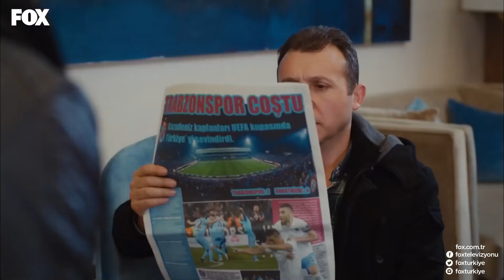Bulamayacağımız Kaçak Yoktur! - İnadına Aşk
Polar ve Nehir iz peşine düşüyor. MÜKEMMEL İKİLİ

Kayınçoların görümgeleri kaçırması olayı Barutçu ve Aras ailelerine bomba gibi düşer. Artık hiçbir şey eskisi gibi olmayacaktır. Süreyya Dede sıkıyönetim ilan ederken Barutçu Apartmanı'nda Toprak Barutçu diktatörlüğü devri başlar. Defne'yi Toprak'ın asla bulamayacağı bir yere götüren Yalın bu aşk için her şeyi yapmaya kararlıdır. Defne ise hem kırgın hem kızgındır ve Yalın'a direnmeye kararlıdır. Ama mağara adamı Yalın, bu direnci kırmak için elinde bir yüzükle Defne'nin önünde diz çökmeyi bile göze almıştır. Çınar ise karısını kaçırdığı ve bu evlilikte borusunu öttürdüğü için mutludur ama başına geleceklerden haberi yoktur. Yeşim kaçırıldığı evde iki cephede birden savaşmaya başlar. Hem onu kaçıran kocasıyla hem de onu geri vermek isteyen kaynanası Pembe Sultan'la. Yeşim'e beklenmedik bir destek verip sosyal medyada kız kaçırmaya karşı kampanya başlatan Habibe, en büyük desteği Adem'den görür. Ama bu arada Toprak da İblis'i kaçakların peşine takmıştır ve İblis Yalın'ın izini sürerken Aslı'yla karşılaşınca olanlar olur. İlk görüşte aşk, İblis'i de vurmuştur. Polat ise abisinin Defne'yi bulup bir odaya kilitlemeyi planladığını öğrenince elindeki pasaport kozunu kullanarak Nehir'in yardımını alır ve Defne ile Yalın'ın peşine düşer. Kardeşini onlardan önce bulacak, Yalın Aras'tan da, Toprak Barutçu'dan da kurtaracaktır.

OYUNCULAR: Can Yaman, Açelya Topaloğlu, Cem Belevi , Nilay Duru , Yeşim Dalgıçer , Taner Rumeli, Bilge Şen , Alper Saylık

YAPIM: SİNEGRAF
YAPIMCI: OSMAN SINAV
YÖNETMEN: OSMAN SINAV & YUSUF ÖMER SINAV
SENARYO: A. FERDA ERYILMAZ & NEHİR ERDEM
TÜR: ROMANTİK KOMEDİ